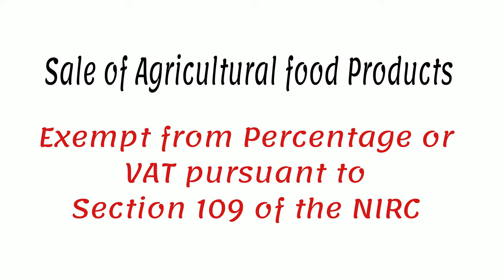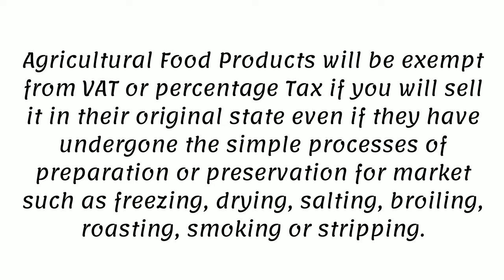Mga Business na MALIIT ang TAX sa BIR (Part 1)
Negosyo Guide